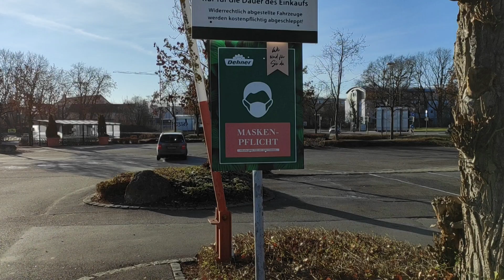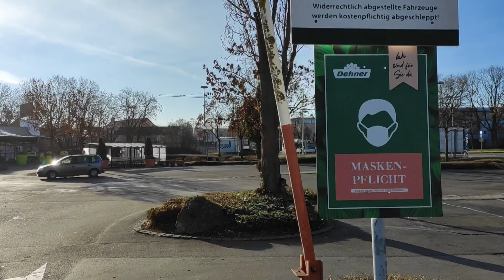CIDADES FANTASMAS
Olá pessoal hoje vamos falar um pouco da situação de algumas cidades alemãs, que com o segundo lockdown decretado pelo governa na última quarta, fez com que apenas estabelecimentos essenciais pudessem funcionar e também um toque de recolher em todo o país depois das 21hs. Isso fez com que muitas cidades se tornassem cidades fantasmas neste período de festas. Além de obrigatório em todos os lugares uso de mascaras. Mesmo uma vacina ter sido desenvolvida aqui na Alemanha (Pfizer/BioNTech ) apenas no domingo que começará a vacinação aqui. Por isso passaremos Natal e Ano Novo em fechamento total sem festas ou queimas de fogos. Vocês são a favor ou contra o fechamento total no Brasil como aqui? Deixa um comentário abaixo.
Grato! Max